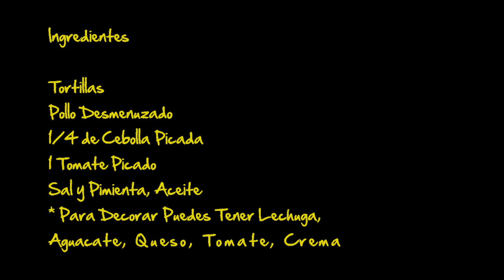RECETAS INFANTILES Tacos Dorados Mexicanos De Pollo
Reunimos una Seleccion de los Mejores Menu de Recetas de comidas Para Niños. Con lonchera de loncheras y Dietas para su Nutricion, RECETAS INFANTILES Tacos Dorados Mexicanos De Pollo.

esperamos te deleites con estos Tacos dorados, buena Receta Mexicana,

Ingredientes

Tortillas
Pollo Desmenuzado
1/4 de Cebolla Picada
1 Tomate Picado
Sal y Pimienta, Aceite
* Para Decorar Puedes Tener Lechuga,
Aguacate, Queso, Tomate, Crema